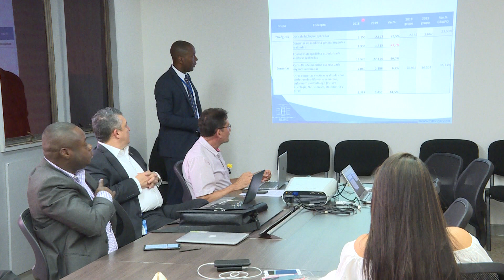HUV se posiciona como centro de referencia de alta complejidad.